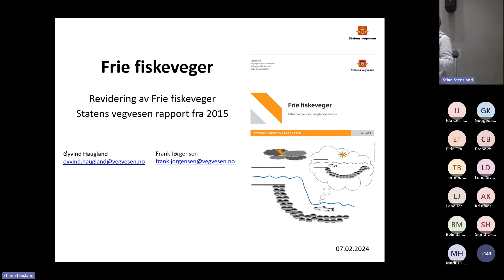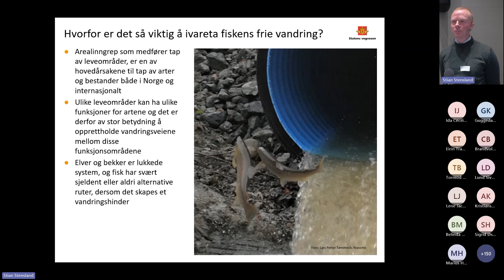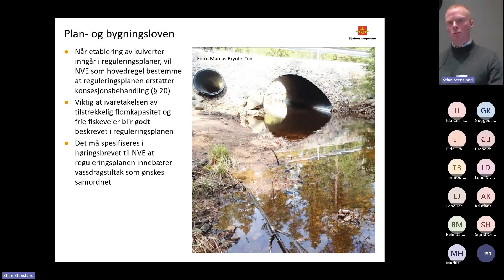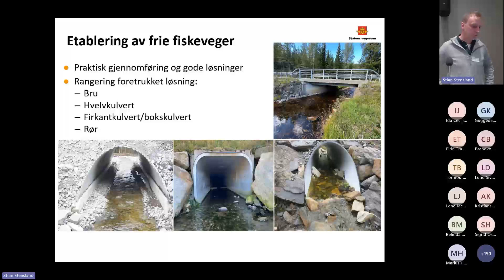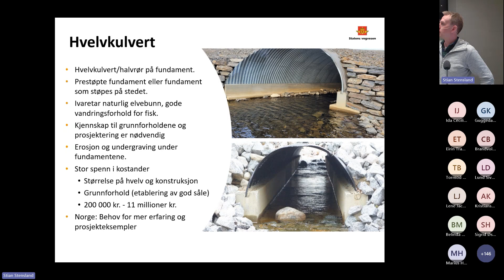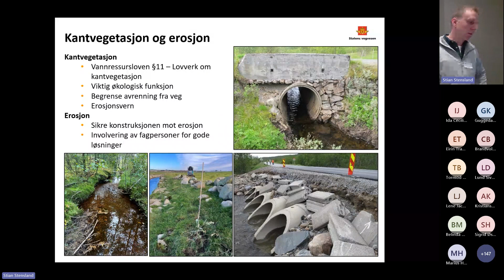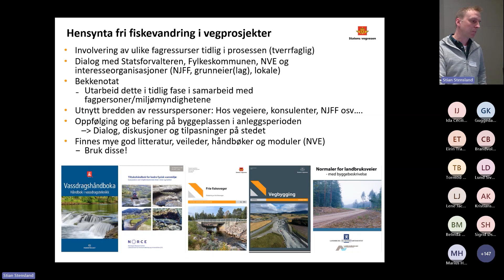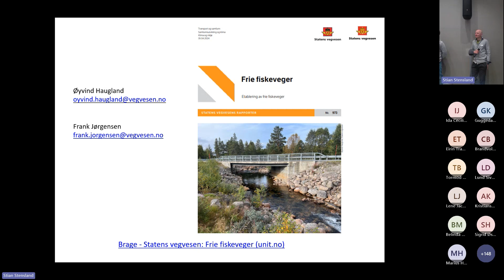3. God praksis om samferdsel og fiskevandring.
God praksis om samferdsel og fiskevandring. Hvordan stopper en kulvert fisk, og hva kan vi gjøre med det? Ny veiledende rapport fra Vegvesenet.

Frank Jørgensen og Øyvind Haugland, Statens Vegvesen.
Seminaret: Frie fiskeveier og samferdsel. NMBU 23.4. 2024.